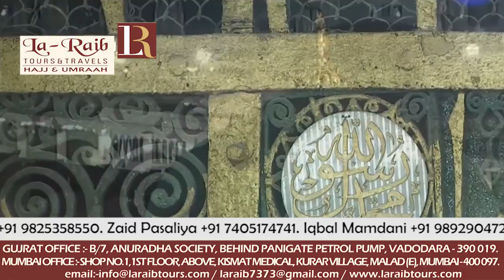18th Ramadan 1439 Madeenah Fajr Adhaan Sheikh Ahmad Affeefi